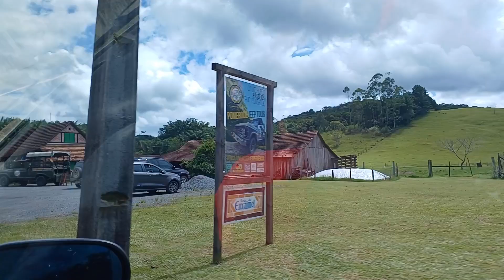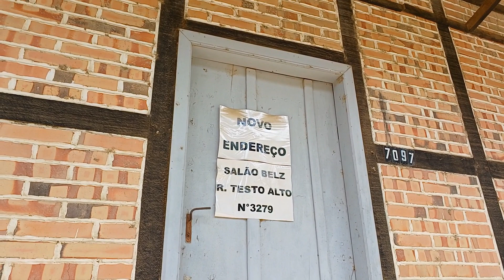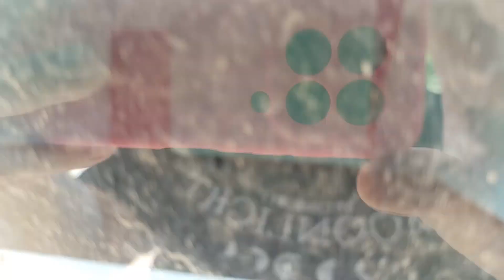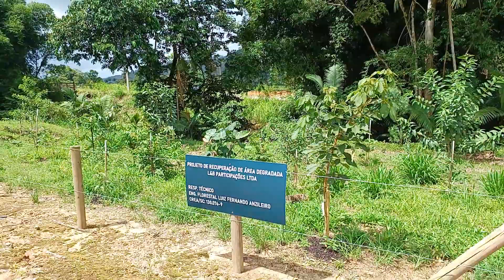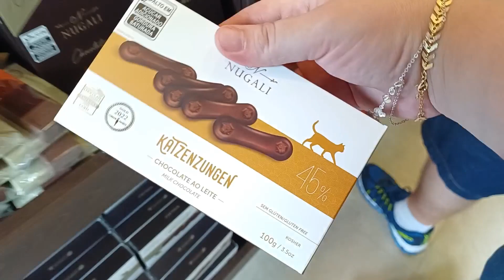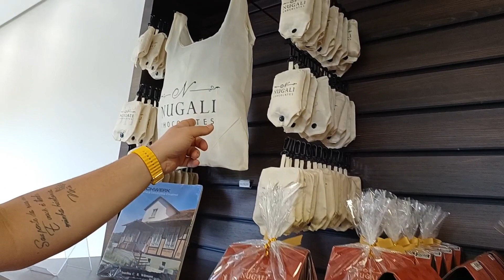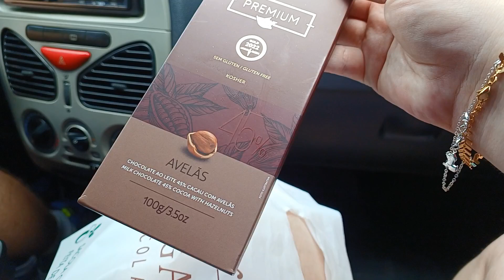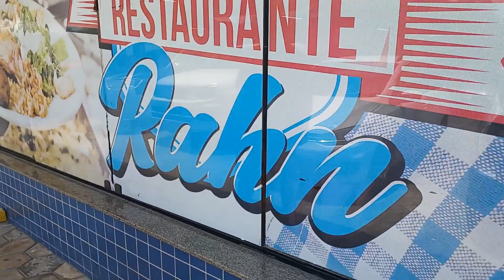DOMINGO EM POMERODE-SC + VISITA A NUGALI CHOCOLATES + ENTRAMOS NA CASA ENXAIMEL